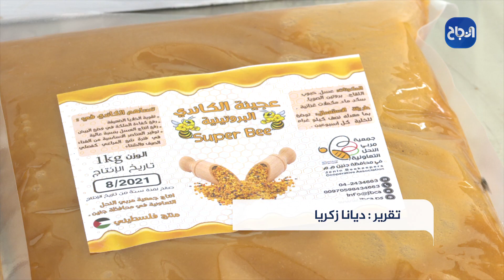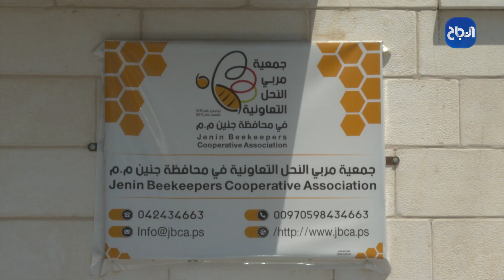جمعية مربي النحل التعاونية في جنين تتمكن من إنتاج العجائن البروتينية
تقرير ديانا زكريا